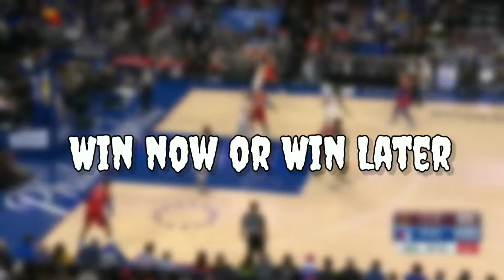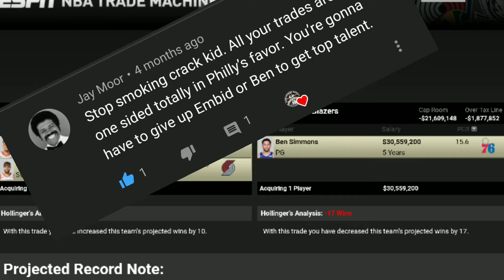Philadelphia Sixers-Ben Simmons Trades That Can Possibly Happen (Possible Trades)